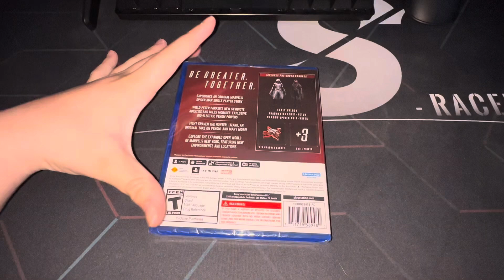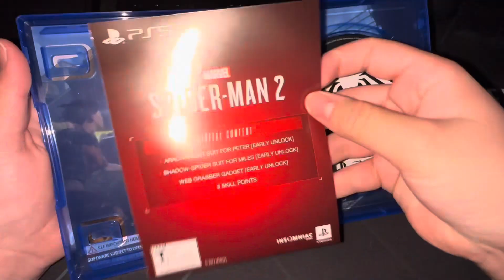UNBOXING *Spider-Man 2 Launch Edition PS5* Launch Day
THANKS FOR 1.16K (1,168) Subs😱

PLS SMASH THAT LIKE BUTTON 💥👍

SEND THIS VID TO YOUR FRIENDS 🔗

HELP ME ACHIEVE MY GOAL BY SUBBING TO MY CHANNEL, GOAL IS 1️⃣0️⃣0️⃣,0️⃣0️⃣0️⃣ SUBS AND 4️⃣,0️⃣0️⃣0️⃣ WATCH HOURS 🕰️